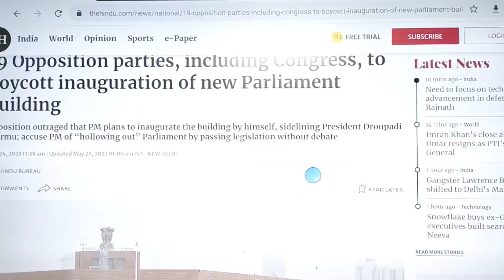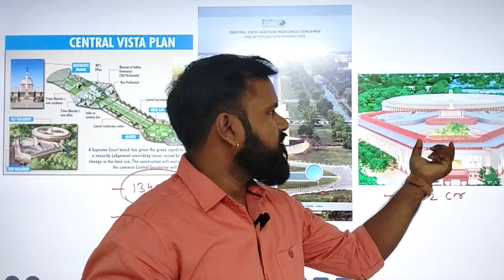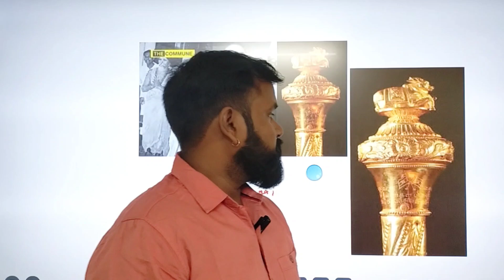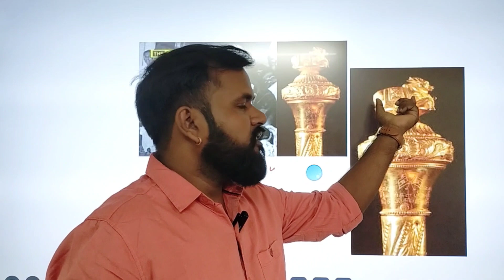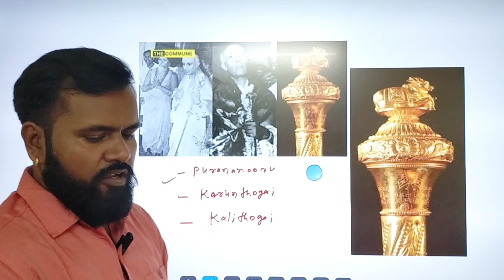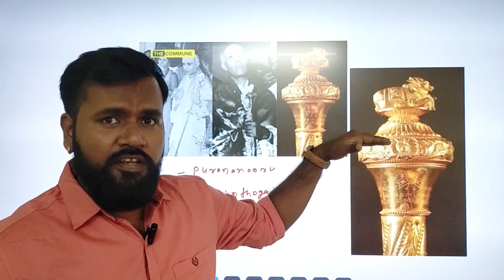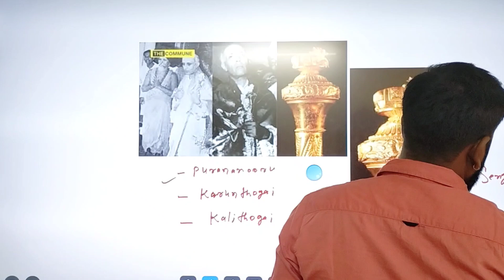Central Vista & Central politics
In recent developments all opposition party from a alliance to boycott the inogration of newly built parliament building.
They targeting the Modi govt on the issue that only president has right to inogration of building.
All the consequences are explained here...